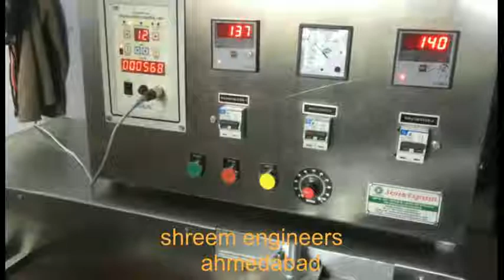Soap Packing Machine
Mfg. By:- Shreem Engineers

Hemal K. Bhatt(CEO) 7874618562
32,/ 33/34, Shree Haridarshan Industrial Park Near Baroda Express Highway, Vatva GIDC, Ahmedabad - 382445, Gujarat, India